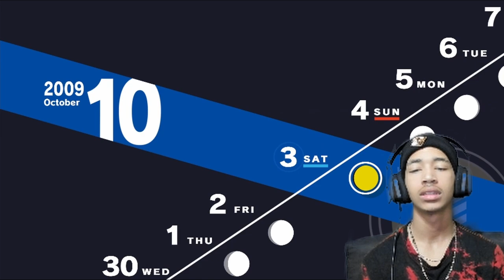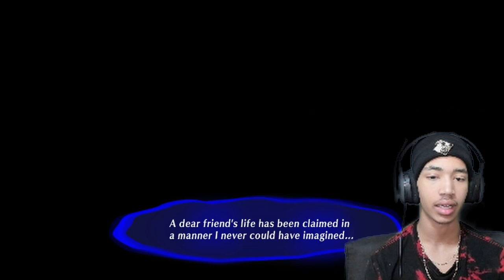October 4th, 2009 | Persona 3: Reload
No Persona tomorrow, im dropping the game (Im depressed but p3 still coming)